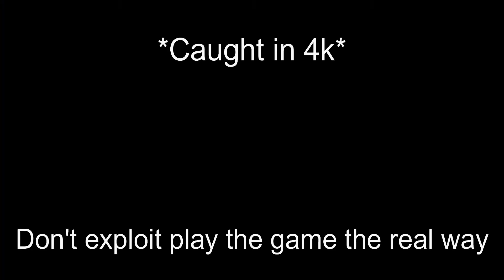YBA Clown Hacker Caught in 4k